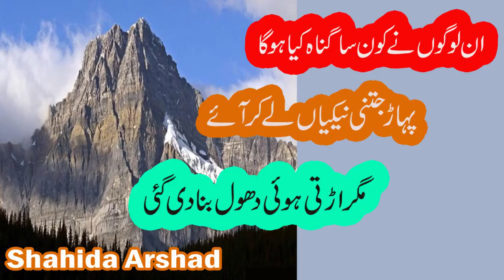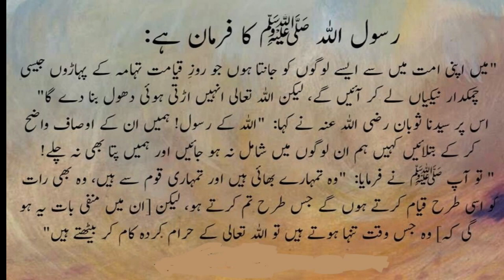Pahar jasi nakian kasy zaya hon 2022 gi Hadees e Nabvi SAW# ShahidaArshad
Kis gunah sy nikian zaya hoti hen